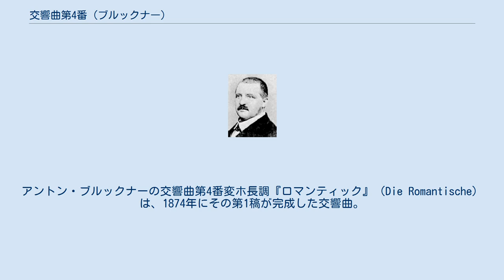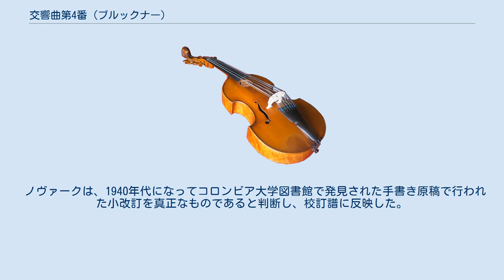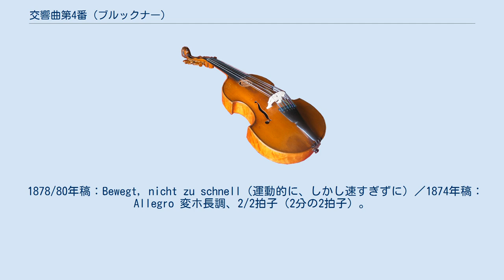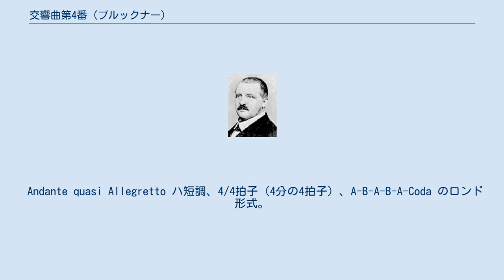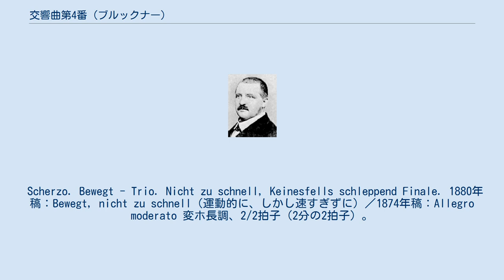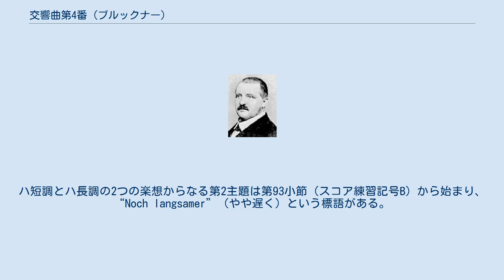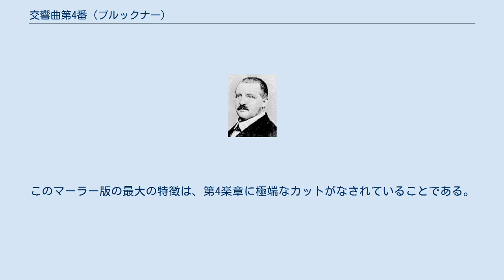交響曲第4番 (ブルックナー)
アントン・ブルックナーの交響曲第4番変ホ長調『ロマンティック』（Die Romantische）は、1874年にその第1稿が完成した交響曲。
「ロマンティック」という副題と比較的親しみやすい曲想、ブルックナーの作品としては演奏時間もそれほど長くない、といった理由から演奏頻度が高い。
 副題は原語では「Die Romantische」である。
しかしこの副題は出版されている譜面には添えられていない点に注意しなければならず、ブルックナー自身が「Die Romantische」という標題を付けたかは分からない。
英語では「Romantic」と訳され、これが日本語での副題としても一般的に用いられている。
CD・実演に際しても、これらの副題がしばしば添えられる。
 1874年1月2日に作曲を開始し、同年11月22日に書き上げられた。
（第1稿、または1874年稿）。
 その後、1877年10月12日のヴィルヘルム・タッペルト宛の手紙でこの交響曲の全面的見直しの考えを述べている。
1878年1月18日からその改訂作業に着手し、特に第3楽章は全く新しい音楽に置き換えた。
この改訂作業は1878年11月に完成した（1878年稿）。
この1878年稿の第4楽章は、"Volksfest"（「国民の祭典」「民衆の祭り」等と訳される）と呼ばれることがある。
 引き続き1880年、第4楽章を大幅に修正した。
この時点で完成されたものが第2稿、または1878/1880年稿と称している。
 1881年にはウィーン初演がハンス・リヒターの指揮で行われた。
ブルックナーはリハーサルの際に感激し、リヒターに「これで1杯やってくれ」と1ターラー銀貨を握らせた（ビール1杯どころかその数十倍の価値）。
リヒターはその銀貨を思い出の品として時計の鎖につけて大切に取っておいたという。
 1886年にはアントン・ザイドルによるニューヨーク初演のために、わずかな改訂が加えられた。
この時点のものを第2稿、または1878/1880年稿と称することもある。
 その後1887年から1888年にかけて、弟子たちがブルックナー監修のもと改訂を施した（第3稿、または1888年稿）。
第1楽章・第4楽章はフェルディナント・レーヴェが、第2楽章はヨーゼフ・シャルクが、第3楽章はフランツ・シャルクがそれぞれ担当したと言われる。
下記のとおり、最初に出版されたものがこの稿であったため、またこの稿が長らく否定的に評価されてきたこともあり、「初版」「レーヴェ版」「改訂版」「改竄版」と呼ばれる、あるいは同義にとられることもあった。
加えてこの譜面にはブルックナーの承認のサインがなく、ブルックナー特有のアクセントや強弱もないので、この稿の評価の混乱の一因になっている。
 作曲者は1886年時点で、第2稿に基づく楽譜の出版を企てたが、これは実現しなかった。
 実際に出版された楽譜としては、1889年に、第3稿に基づく楽譜がグートマン社から出版されたのが最初である。
当初はもっぱらこの版でのみこの曲が演奏されていた。
 最初に出版されたことから「初版」、後述の原典版に対比する意味で「改訂版」・「改変版」などと呼ばれている。
 国際ブルックナー協会校訂による楽譜は、1936年に出版され、その後内容修正のうえ1944年に再出版された。
これは第2稿（1878/80年稿、1878年稿の第4楽章を1880年稿で置き換えたもの）に基づくものであった。
出版当初は初版との対比もあって「原典版」とも称された。
また当時の校訂者の名をとって「ハース版」とも称された。
この版の出版にともない、初版での演奏が次第に廃れていった。
一時期はこのハース版による演奏が主流であった。
同時に「初版＝改竄版」との認識が広まることとなった。
なおハース版として広く出版されたのはこの第2稿（1878/80年稿）であったが、実際にはハースの校訂によりそのほかにも、1878年稿の第4楽章も出版され（全集の付録資料として、この楽章のみ）、さらに第3稿（1888年稿）の出版も計画がされていた（これは実現しなかった）。
 戦後、国際ブルックナー協会の校訂作業がノヴァークに引き継がれたことにより、それに基づく楽譜が順次出版された。
まず1953年には1878/80年稿に基づく楽譜が出版された（ノヴァーク版第2稿）。
続いて1874年稿（第1稿）が、1975年にノヴァーク版第1稿として出版された。
1878年稿の第4楽章に...